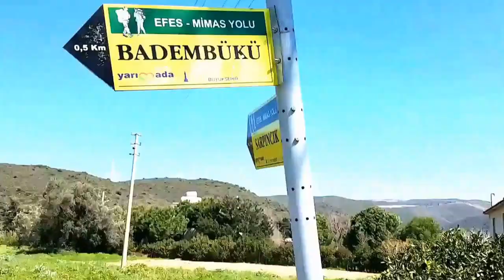EFES-MİMAS YOLU (İYON KENTLERİNDE 2 GÜN)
Boytrek grubundan 27 arkadaş mart ayının son haftasında Efes Mimas Keşif grubunun davetlisi olarak Karaburun'da harika 2 gün geçirdik. Balıklıova-Eski Mordoğan ve Sarpıncık-Badembükü rotalarında yürüdük.